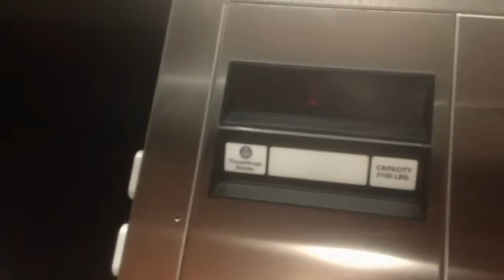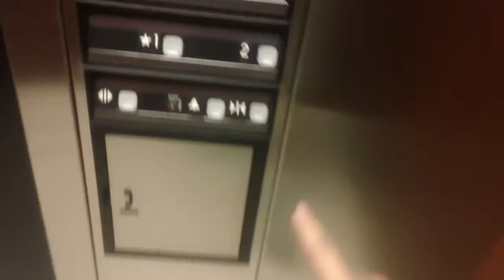1 minute ride On The ThyssenKrupp Hydraullic Elevator At The Mims Town Center, Holly Springs NC